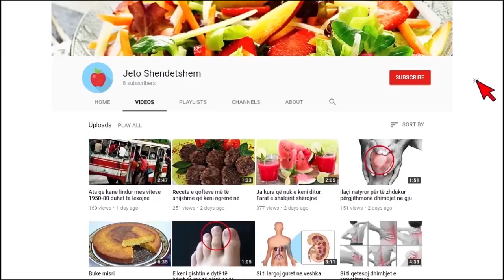Shkon në tualet, gruas i bëjnë atë që s'ia priste mendja në kafen në Tiranë